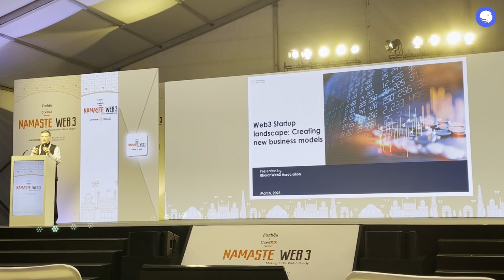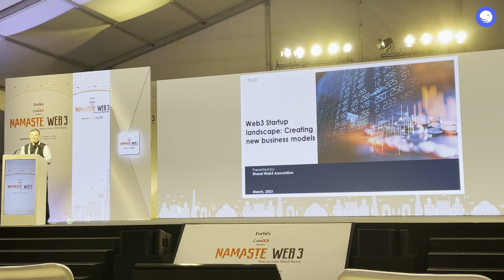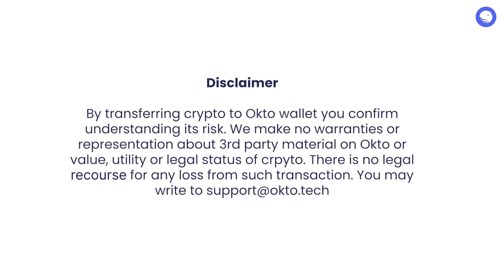The Next Big Thing: Exploring the Future of Web3 in India at Namaste Web3 Delhi Event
Join us at  Namaste Web3🌐, presented by CoinDCX & Forbes India to uncover the potential of Web3 technology in India.💖

Like always this video is not any sort of investment advice. We recommend you to your own research DYOR 🎯 before investing in crypto or any other asset class. Happy Researching! 😊

🐙About Okto:
Okto is a secure self-custody crypto wallet with a simplified interface to explore vetted Decentralised Finance (DeFi) opportunities and earn passive income on your crypto holdings, leveraging MPC technology. With Okto, you can invest and explore Swap & Earn opportunities for 1000+ tokens.

So are you ready to empower yourself with DeFi?

Okto does not intend to provide any sort of financial advice and this YouTube channel is for informative and educational purposes only.